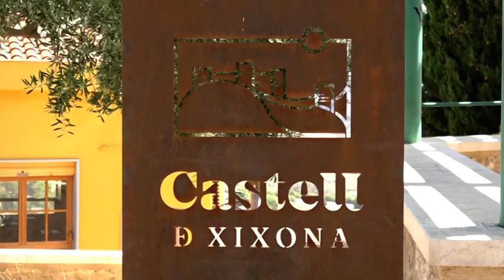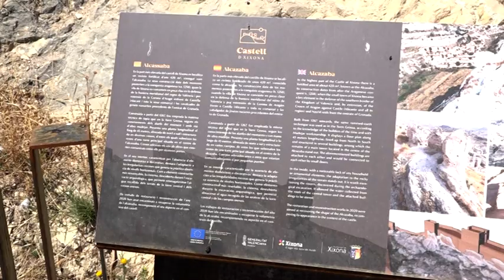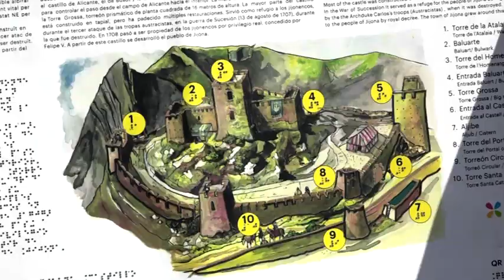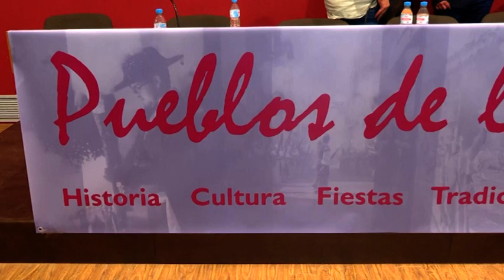INFORMATIU AUTONÒMIC ESAP 23 D'AGOST DE 2021